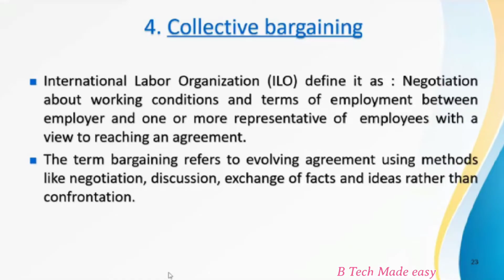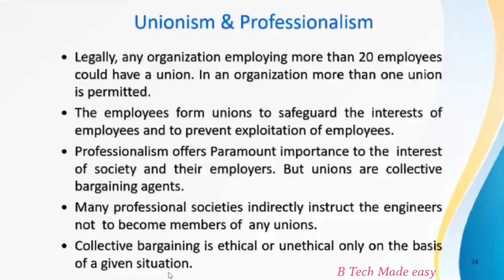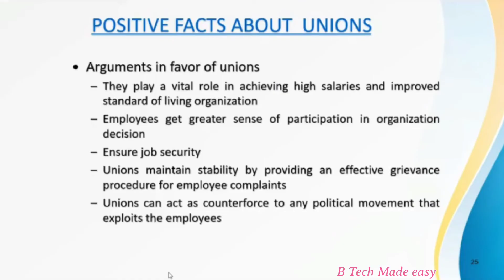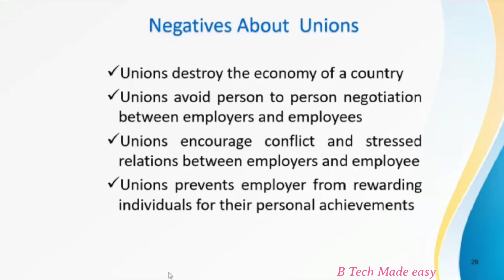COLLECTIVE BARGAINING/RESPONSIBILITIES OF ENGINEERS/ IMP/HUT200 / PROFESSIONAL ETHICS/ MODULE 4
Topic: Module 4 : Rights & responsibilities of Engineers. ( COLLECTIVE BARGAINING)
Session taken by Dr. REENA SEBASTIAN

Timestamp:
00:00 Introduction
00:04 Collective bargaining
00:53 Unionism and professionalalism
02:05 Positive facts about unions
03:33 Negative facts about unions

Also follow instagram and facebook FDP on Professional ethics: